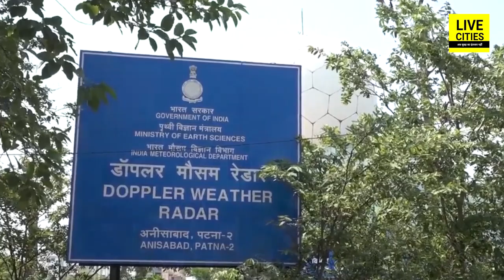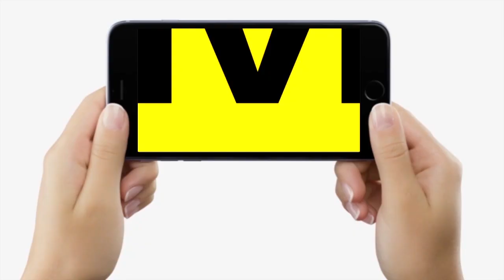Bihar Weather Update : बिहार के तापमान में तेजी से हो रही गिरावट, फिर होने वाली है बरसात !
Bihar Weather Update : बिहार के तापमान में तेजी से हो रही गिरावट, फिर होने वाली है बरसात ! Bihar News | LiveCities